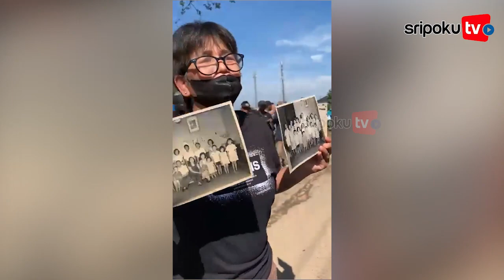Puluhan Anggota Kepolisian Diterjunkan Dalam Proses Eksekusi Lahan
Puluhan Anggota Kepolisian Diterjunkan dalam Proses Eksekusi Lahan oleh pihak Pengadilan Negeri Palembang di Jalan Sematang Borang, Kecamatan Sako, Palembang, Senin (13/6/2022)

Berita Selengkapnya :

Yuk lihat informasi terkini bersama kami, di:

Palembang.tribunnews.com